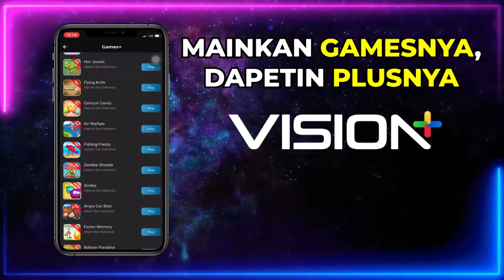Jualan Ibu Wina Kotor Semua!! - Kilau Uang Kaget & Bedah Rumah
Ibu Wina jatuh di jembatang saat mau nyeberangin selokan, membuat kakinya sakit dan jualannya kotor semua.